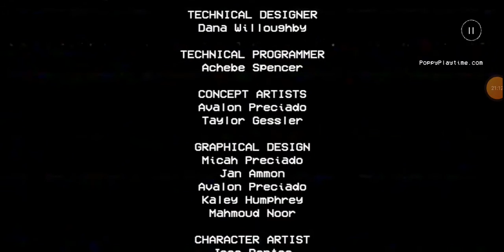andiamo nella fabbrica di poppyplaytime capitolo 1!!!secondo voi mi ha preso huggy wuaggy????